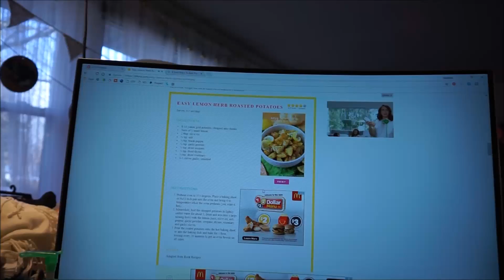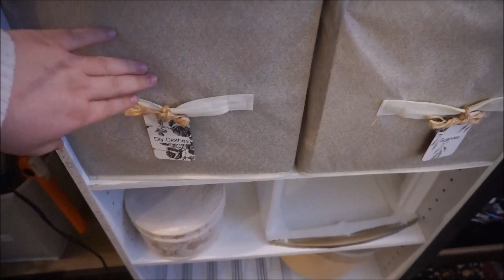Vlog #21 February 22nd, 2018 | Patreon | Health Update | Bedroom Reorganization and Tour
Fetch: D8WMP
Ibotta: urnqzth